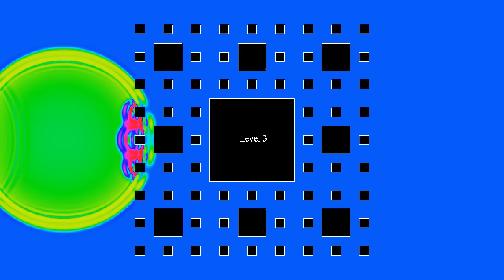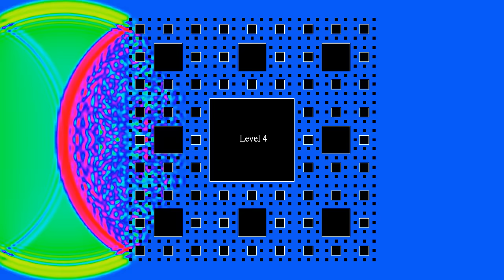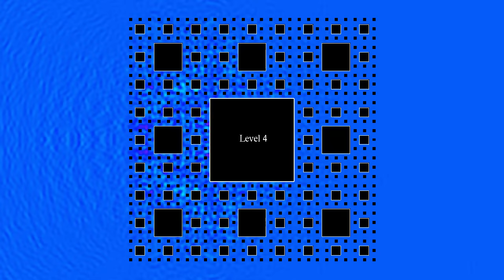Waves hitting a Sierpinski carpet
After having done a number of simulations solving the heat equation in fractal domains, we are ready to do the same for the wave equation. This animation shows solutions of the wave equation outside 4 different approximations of a Sierpinski carpet. It illustrates why fractal materials can have an insulating effect, by trapping and reflecting sound waves.
for a version showing the energy density instead of the height of the waves.
Level 1: 0:00
Level 2: 1:32
Level 3: 3:05
Level 4: 4:36
(courtesy of My Craft)

Reflections on the boundaries of the rectangle are minimized by adding Neumann-type boundary conditions on the time-derivative of the wave.